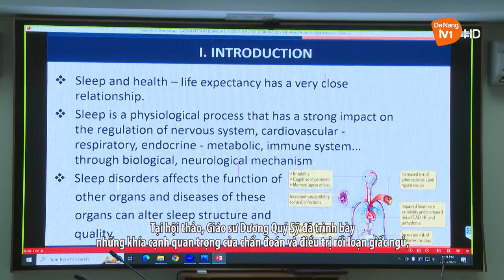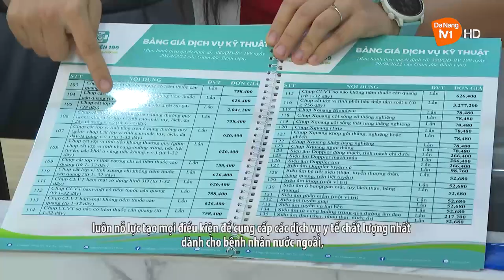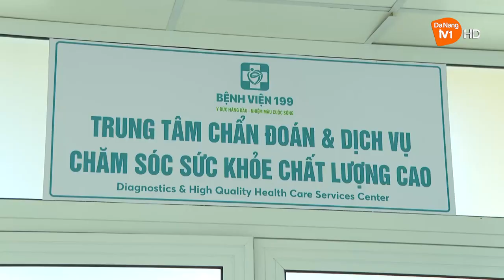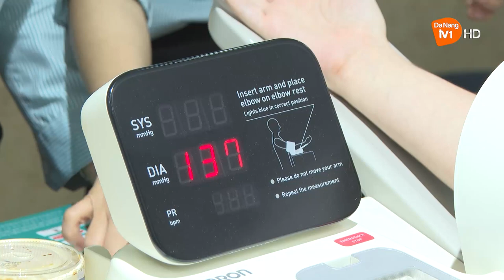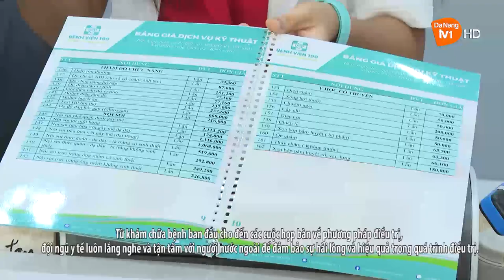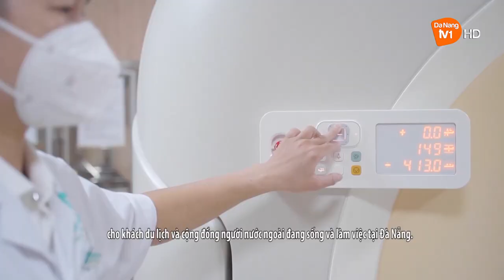DANANG – ANIDEAL HEALTHCARE DESTINATION FOR FOREIGNERS